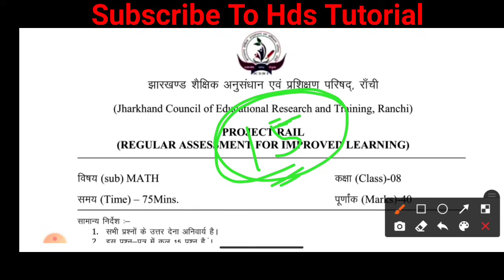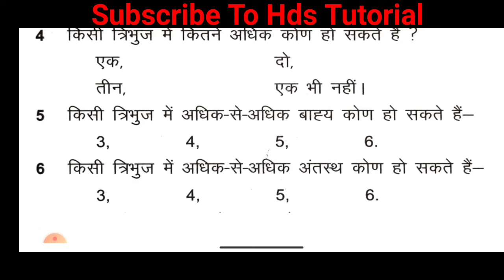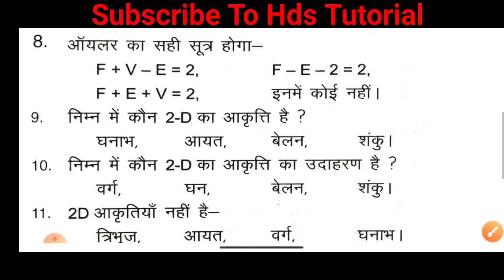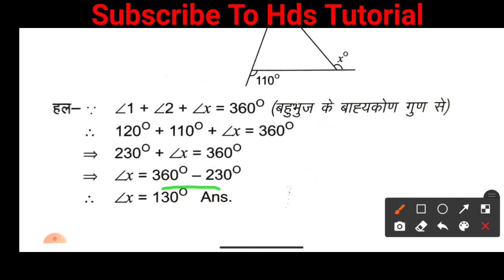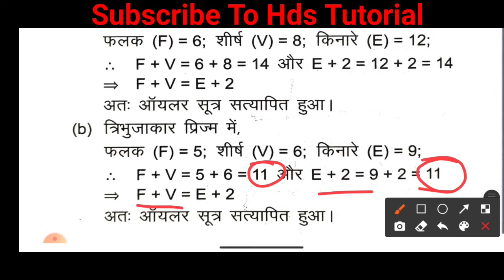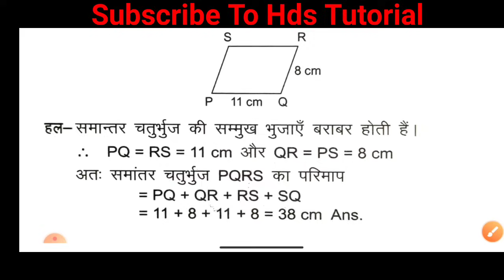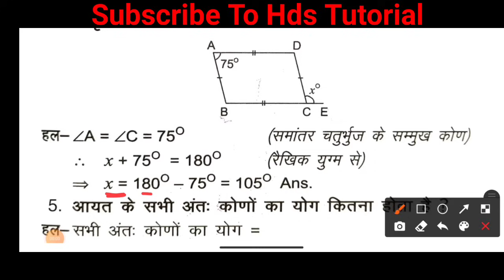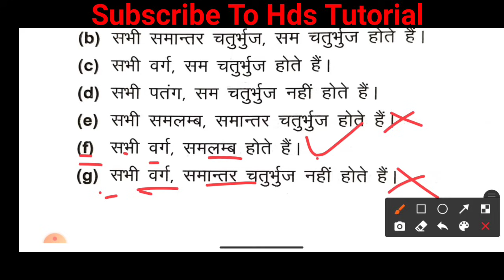Class 8 math weekly test 15 january important Question | jac class 8 math weekly test Question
class 8 weekly test 15 january math Question
class 8 math weekly test Question
jac class 8 weekly test 15 january important Question
jac class 8 math weekly test Question
class 8 weekly test 15 january Question
class 8 math weekly test important Question
class 8 weekly test math
jac class 8 weekly test math 15 january
jac class 8 weekly test question
jac class 8 weekly test math original question
class 8 weekly test math question